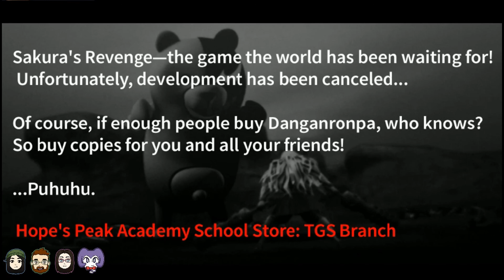DANGANRONPA - VOD #24 - Chapter 5: 100 Mile Dash; Pain of a Junk Food Junkie